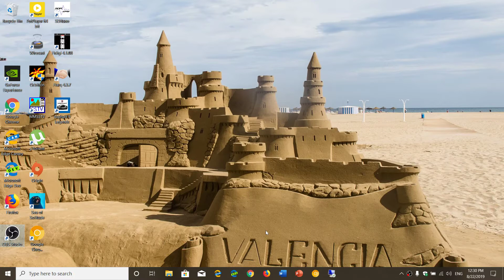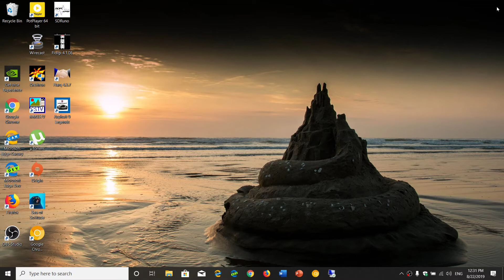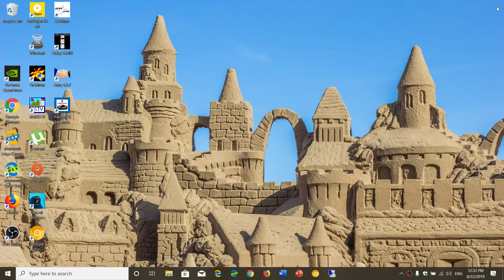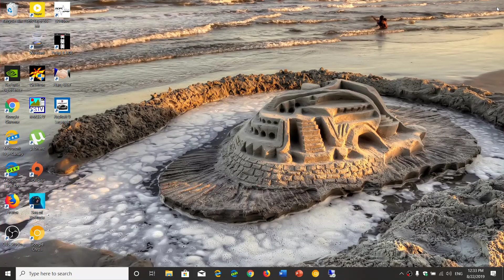TOP TEN Mistakes Windows and Computer users do Download useless Software and cleaners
Downloading useless software and cleaners